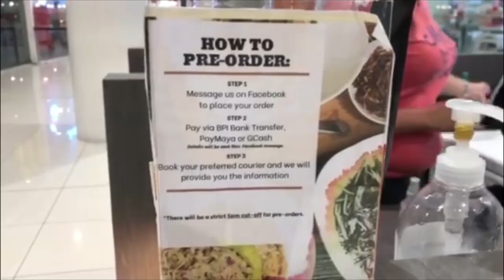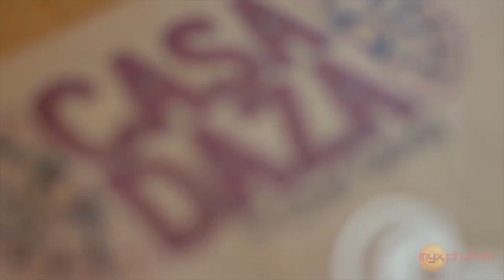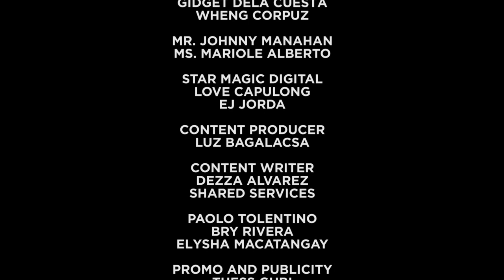Get behind the scenes on how to make the famous Casa Daza Empanada | Starpreneur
Sa kahit anong sitwasyon, hindi nawawala ang love for food ng mga Pinoy! This episode of Starpreneur takes us behind the scenes sa paggawa ng masasarap na Casa Daza Empanada, may bonus pang Gourmet Tuyo at Tinapa! Tara na sa Casa Daza by Chef Sandy!